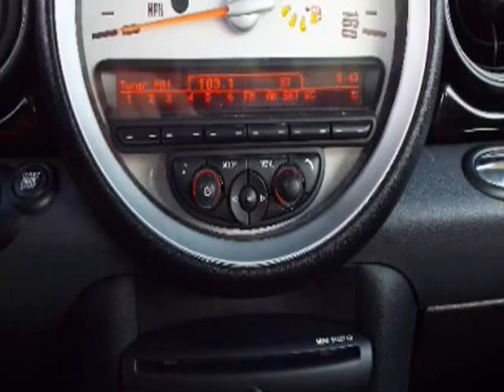2012 MINI Cooper Hardtop 2dr Cpe Classic (Killeen, Texas)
Drive Away Auto Sales
404 E. Veteran's Memorial Blvd
Killeen